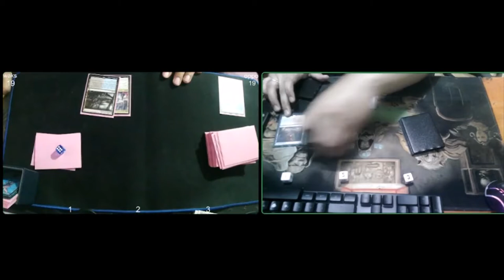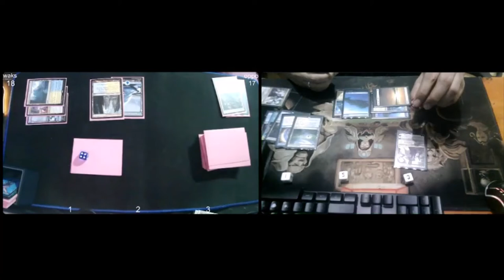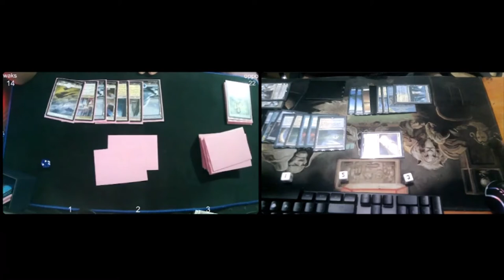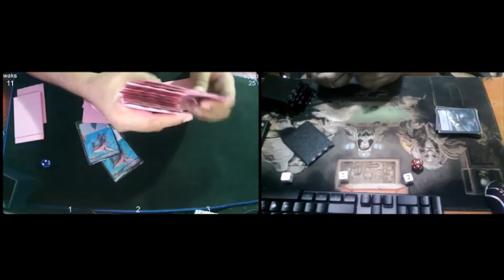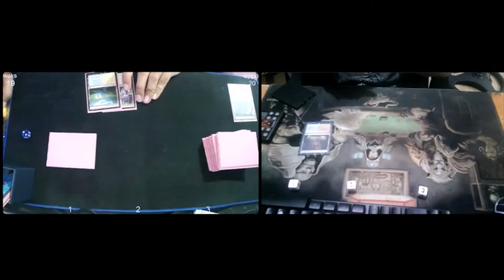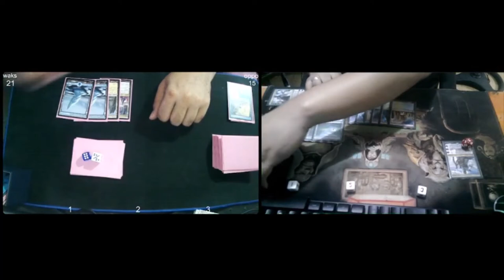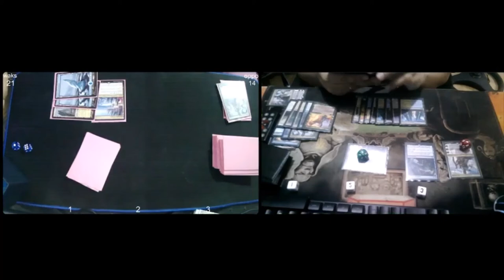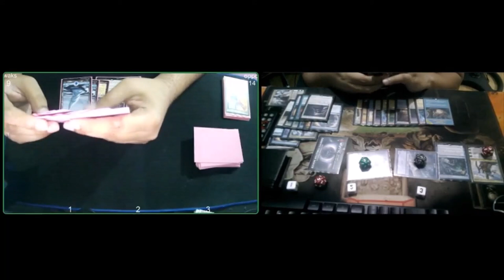UW Control VS Jeskai Control | Magic The Gathering [MTG Modern Gameplay]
MTG Paybtawsan Paper Discord Tourney November 5 Pod Round 4

UW Control Decklist

2 Teferi, Hero of Dominaria
4  Teferi, Time Raveler
2 Torrential Gearhulk
4 Fateful Absence
3 Supreme Verdict
4 Archmage's Charm
4 Counterspell
4 Solitude
3 Spreading Seas
1 Chalice of the Void
2 Shark Typhoon
2 Memory Deluge
3 Castle Vantress
4 Flooded Strand
4 Scalding Tarn
3 Hallowed Fountain
3 Island
2 Plains
1 Castle Arvendale
3 Deserted Beach
1 Celestial Colonnade
2 Hall of Storm Giants

3 Dovin's Veto
1 Fracturing Gust
1 Supreme Verdict
3 Rest in Peace
1 Sphinx of the Final Word
3 Leyline of Sanctity
2 Shark Typhoon
1 Chalice of the Void